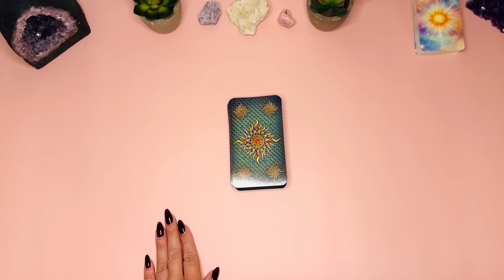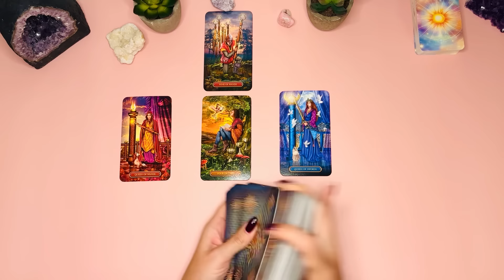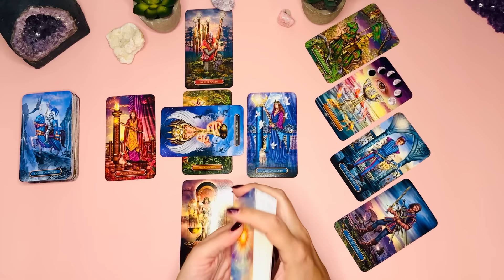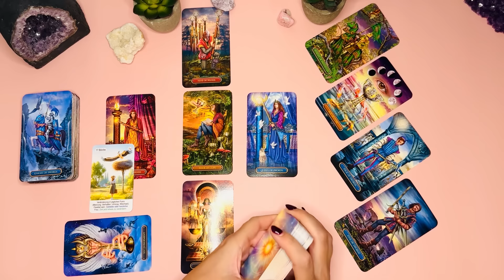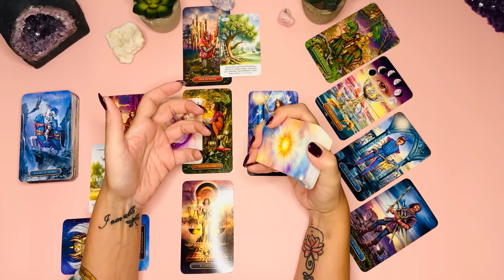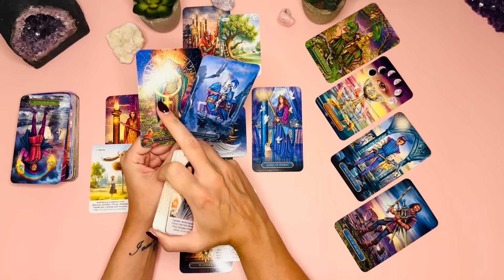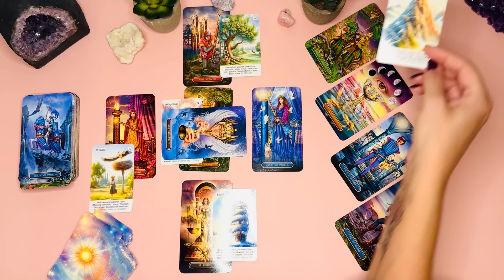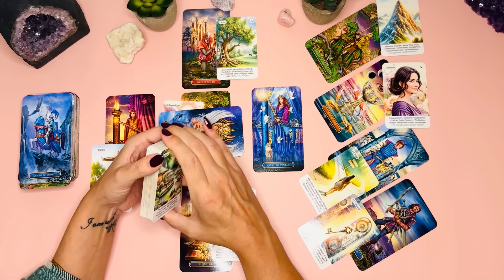Du hast die Kraft!!! || Magischer Mittwoch💫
👑The Empress👑 startet wieder!!!

🚨Am 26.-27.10 von 10-14Uhr findet wieder die Reiki Grad 1 online Ausbildung statt
Melde dich bei mir um deinen Platz zu sichern *
*begrenzte Plätze!!!

Eine neue Folge ist online!!! - „Soul to go“ ist online 💖🍀✨

Hier findest du die Decks* mit denen ich häufig lege
💫Mystisches Tarot
💫Heaven&Earth Tarot
💫Licht und Schatten Tarot
💫 Gilded Tarot Royale Ciro Marchetti
💫Tarot de la Nuit
💫Seelenreise Tarot
💫Transformation Code – Symbole der Neuen Zeit: 45 Karten mit Anleitung
💫Lenormandkarten Sonnenfunken für Anfänger
💫Sacred Forest – Orakel des Heiligen Waldes: Set mit Buch und 52 Karten
💫Starseed Sternenvölker von Birgit Fischer
💫Starseed Oracle von Rebecca Campbell
💫Sonne - Venus - Mond auf Erden
💫Phönix - Wege der Transformation: Set mit Buch und 44 Karten
💫Schatzkammer deiner Seele
💫Phönix Archetypen
💫EnergiePortale Aktivierungskarten
💫Moonlogy Mondorakel
💫Moonology WünscheOrakel
💫Moonology Mondbotschaften
💫The Romance Angels
💫Selbstliebe Orakel Deck
💫Seelengeflüster Kartendeck
💫 Seelensterne Orakelkarten
💫Erzengel WeisheistOrakel Diana Cooper
💫 Erzengel von Ulrike Kern
💫 Weisheitskarten Colette Baron-Reid
💫Orakel Priesterinnen des Lichts
💫Single Orakelkarten Vol.1
💫 Orakel der 7 Energien Colette Baron-Reid
💫 Heart and Soul LenormandKarten Sabine Thallinger
💫 Heart and Soul MotivationsKarten Sabine Thallinger
💫 Seelenwanderer Orakel

💫Sunnylove Karten Verborgene Antworten I und II, verborgene Geständnisse